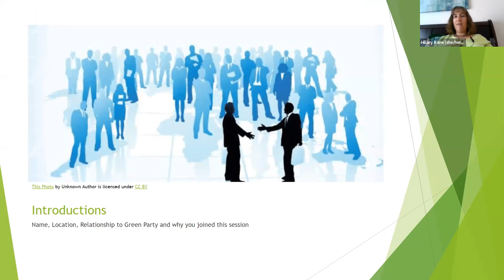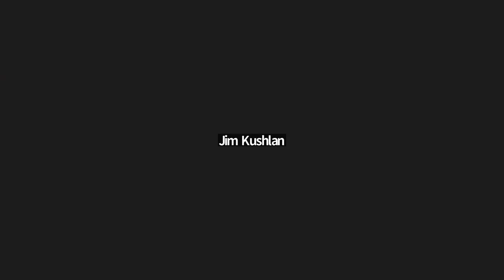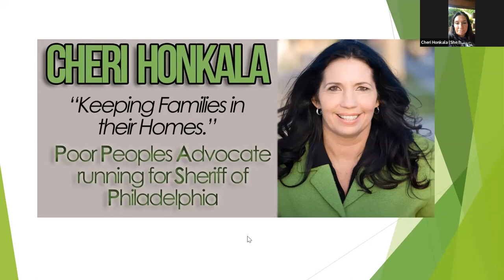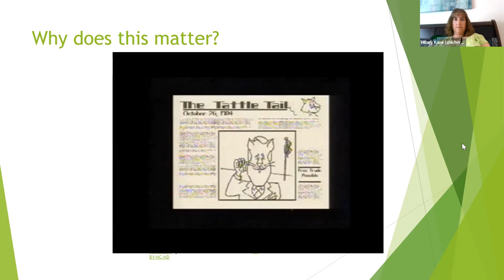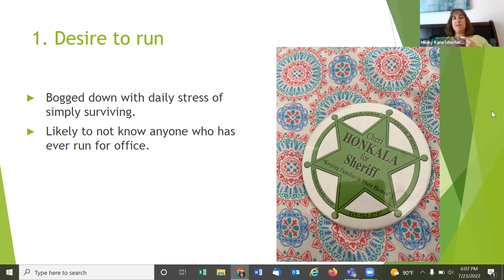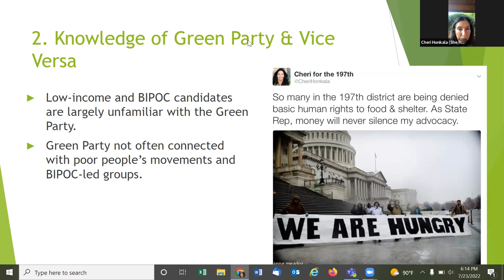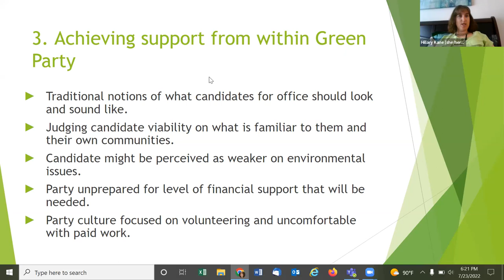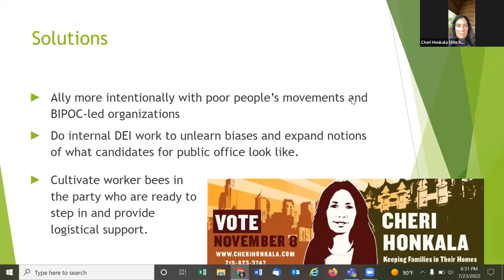Frontline Communities Running for Office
Hillary Kane (she/her) & Cheri Honkala (she/her)

This is designed to be a workshop focused on the challenges, opportunities and special considerations when members of frontline communities (poor, working class, BIPOC) run for office. We will unpack the various issues and strategize ways to overcome barriers, both internal and external to the Green Party. Former candidate Cheri Honkala will offer her own races as case studies.